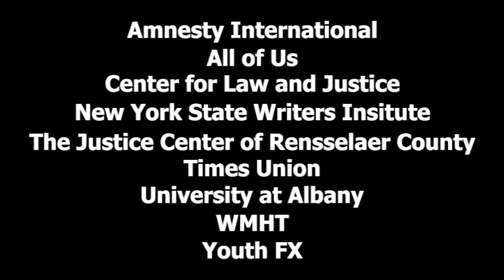Amnesty International USA's Roger-Mark De Souza in-conversation with Paul Grondahl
A featured presentation of The Time for Reckoning Symposium.

As the Chief Movement Building Officer, Roger-Mark De Souza oversees research and programs designed to document human rights abuses and directs Amnesty International USA’s work to grow, diversify, train, and deepen the engagement of its membership base in order to leverage the organization’s grassroots activism from the local to the global level. For the last 25 years, De Souza has held leadership positions in the non-profit sector including with Sister Cities International, the Woodrow Wilson Center, PAI (Population Action International), the Sierra Club, Population Reference Bureau, and the World Resources Institute. Over his career, he has built social, economic, health and environmental programs, teams, and movements across the world to encourage local buy-in and empowerment. His commitment to promoting inclusion, diversity, equity, and accessibility through allyship, service, and organizational action stems from his lived experiences, his community engagement, and his deep desire to improve the welfare of diverse populations.